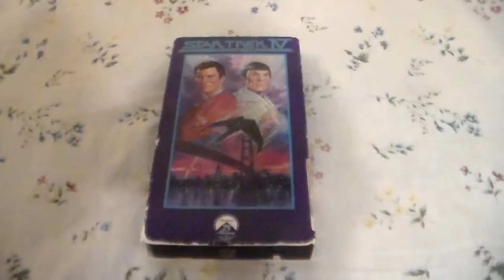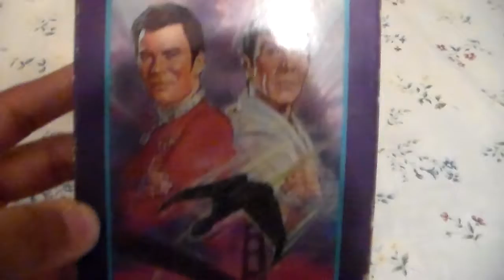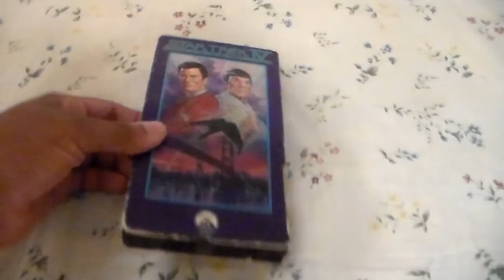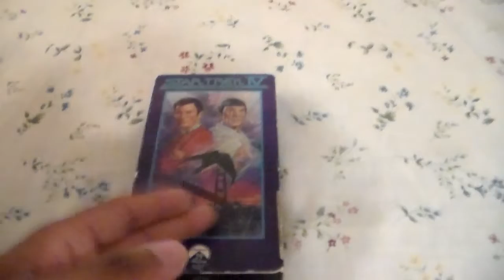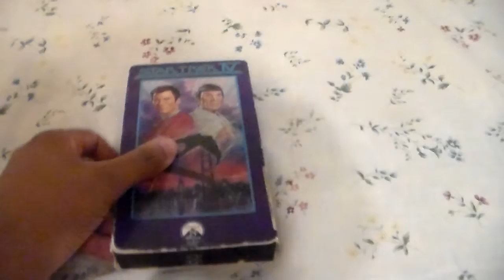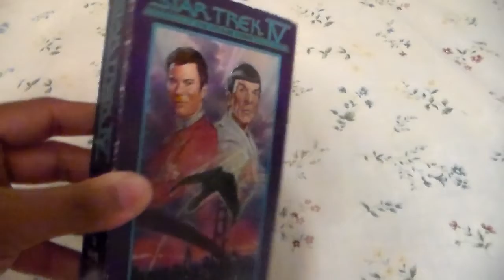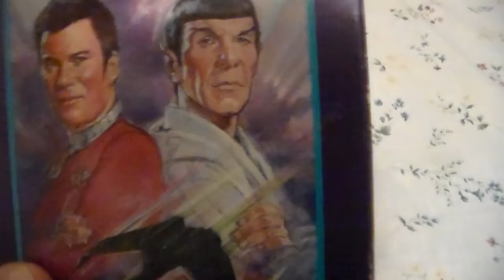I Came Across A VHS Movie Episode 7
This Week I'm Talk About A VHS Copy Of Star Trek IV The Voyage Home Original Release 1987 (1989 Reprint) I Used To Have This Tape But Got Destroyed But I Finally Got This Movie Again In 2006 Enjoyed Leave Me A Comments And Subscribe Follow Me On Facebook And On Instagram.